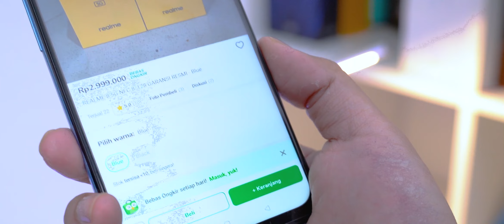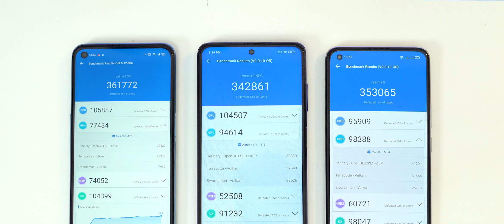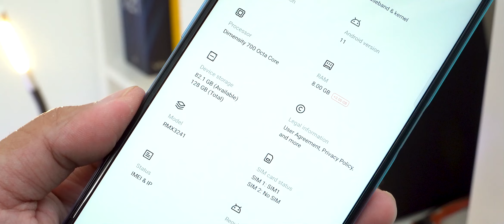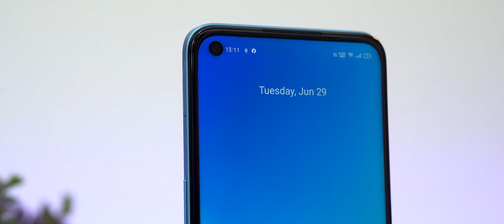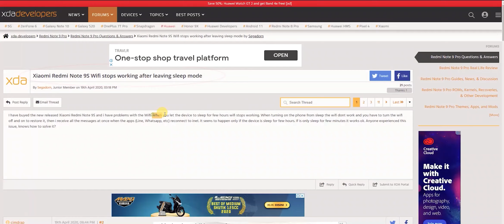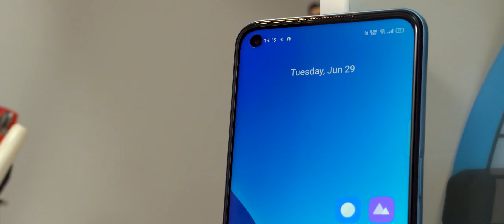Review Jujur | Realme 8 5G | 3.1 Jt 🔥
Realme 8 5G adalah HP Mid-range PALING SAYA REKOMENDASIKAN SAAT INI !!!
cek yuk. alasannya .